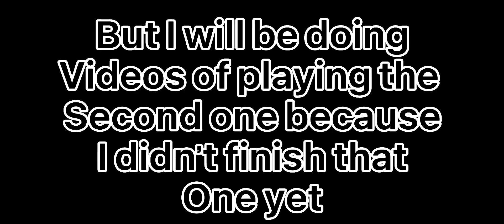So I finished the first Mr. Hopp’s playhouse game